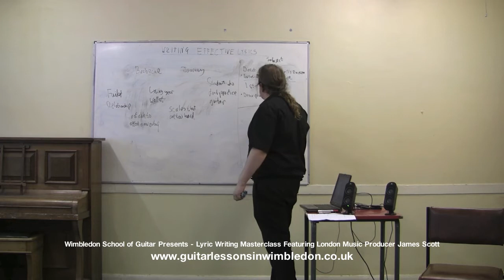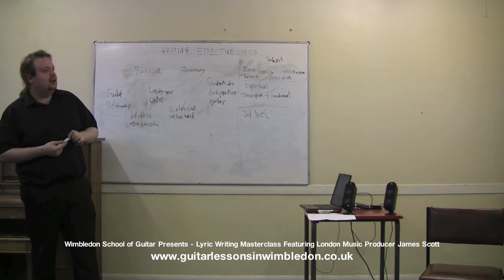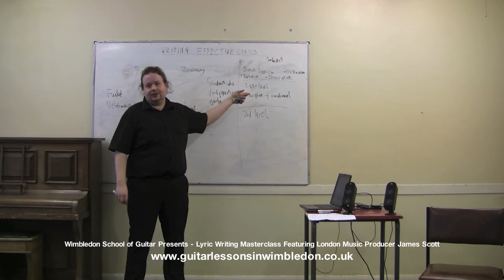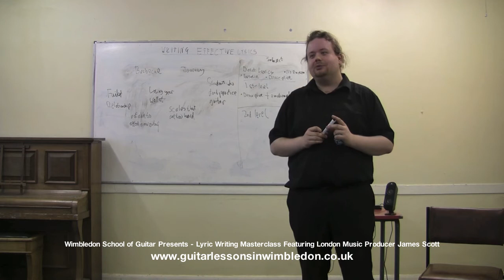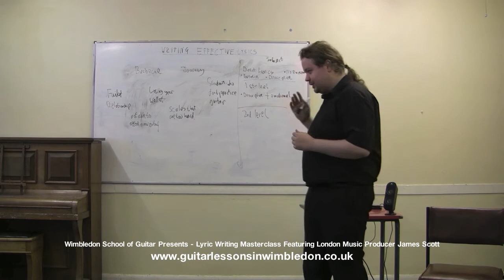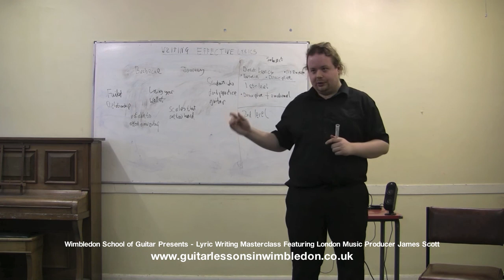Songwriting Masterclass - Greg X Wimbledon School of Guitar